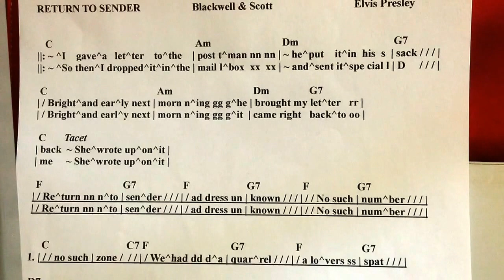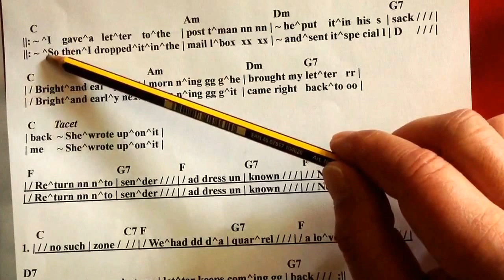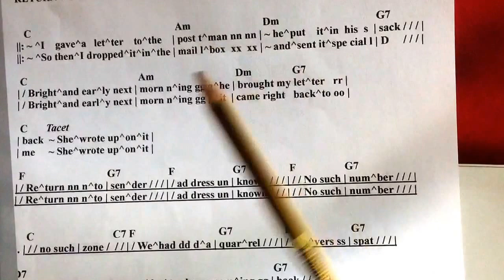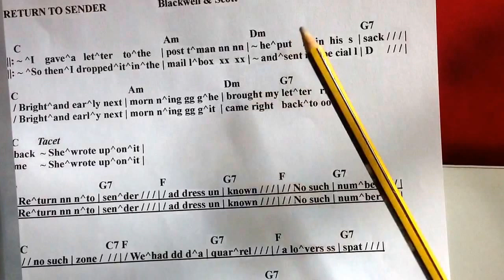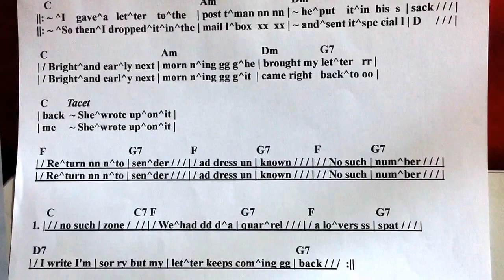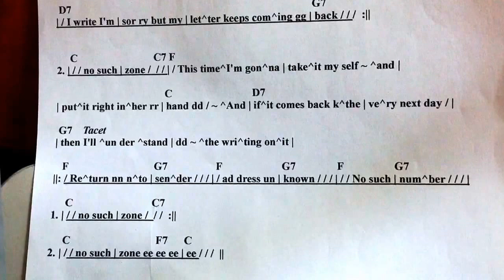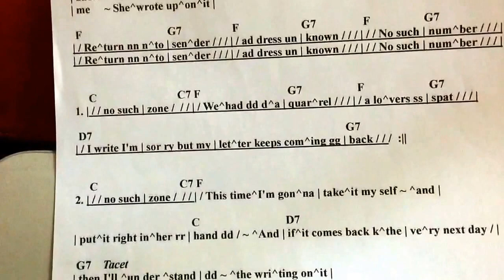Return to Sender tutorial by Jerryssongbook.com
Jerryssongbook.com